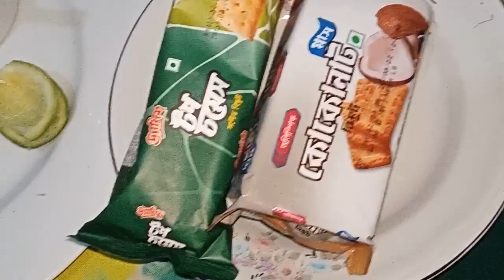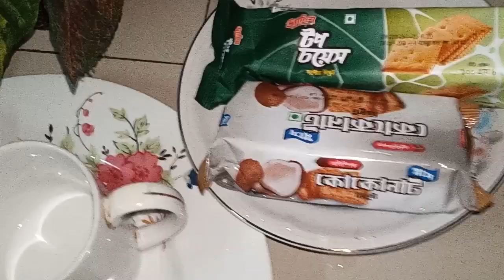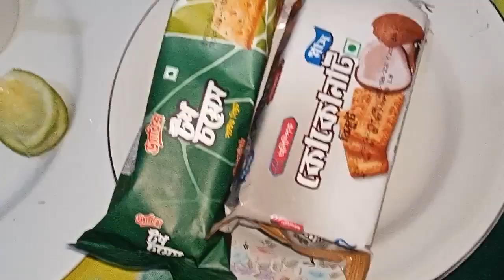Rong cha . Hreck rokom mslapati diye parfect cha . parfect rong cha .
Tuki taki

Rong cha recipe Or

Rong cha or

Rong cha khele ki hoy Or

রং চা এর উপকারিতা এবং

রং চা বানানোর নিয়ম এবং

রং চা খাওয়ার উপকারিতা এবং

রং চা বানানোর রেসিপি এবং

রং  চা বানানো

Tuki taki

Rong cha elach darchini lbonggo  techpata ada diye  akdom parfect cha.
Top 10 ringtone. usaringtone.